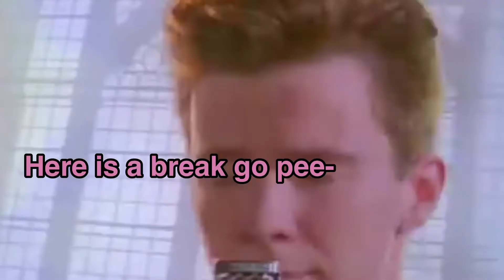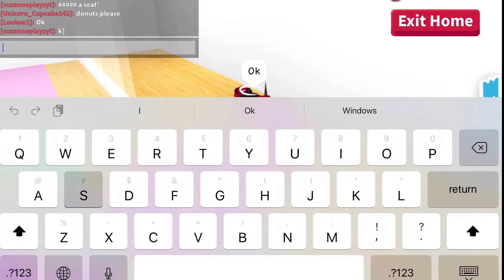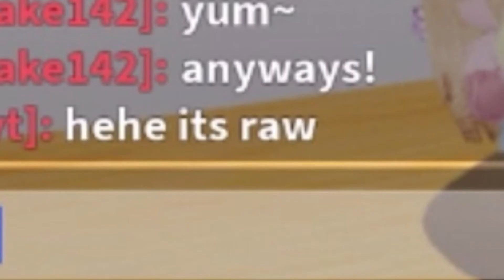Cafe build challenge with three friends in adopt me Roblox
Pleas tell me who you think won in the comments!